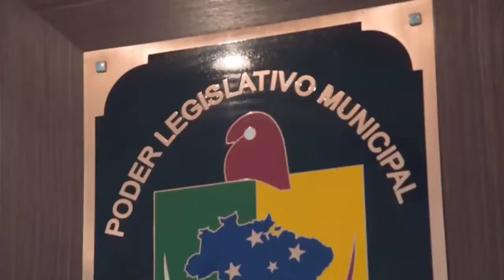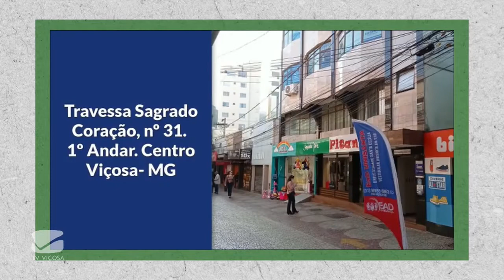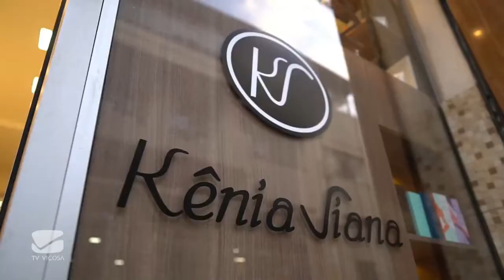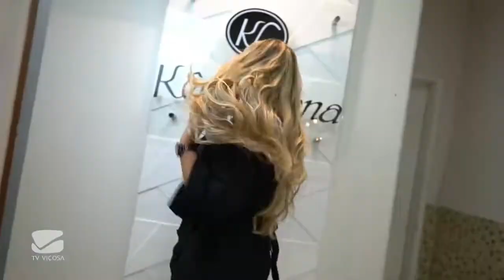Encontro com o Legislativo | Especial Semana do Fazendeiro 2022 (18.08.2022)